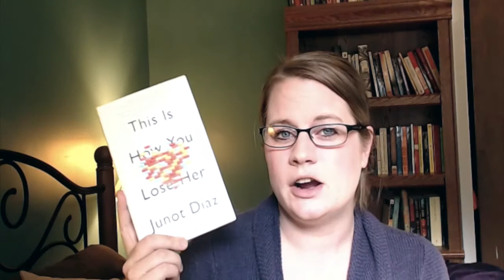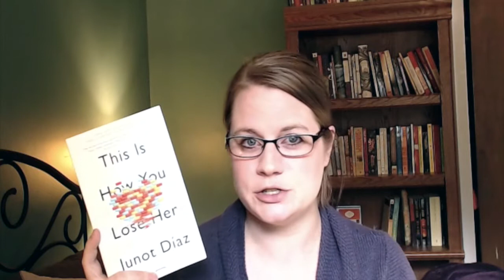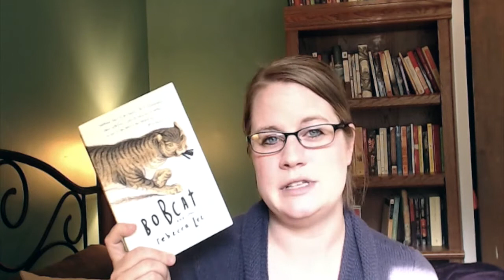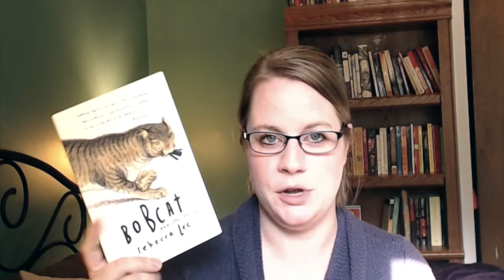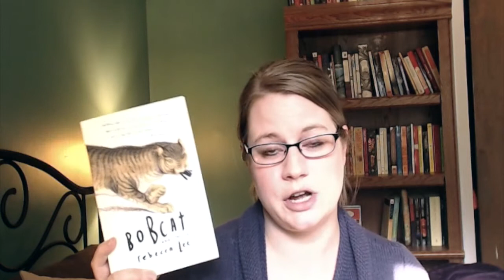VEDA Day 6 | 3 Short Story Reviews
My reviews of:
This Is How You Lose Her by Junot Díaz
The Color Master by Aimee Bender
Bobcat and Other Stories by Rebecca Lee